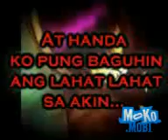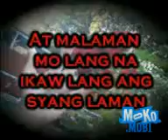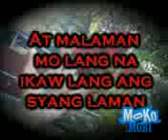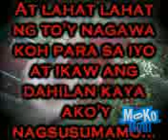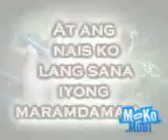Aking pagmamahal by repablikan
dis s0ng is nice